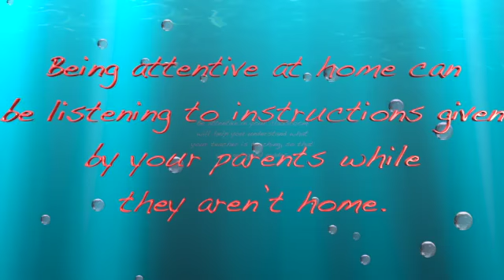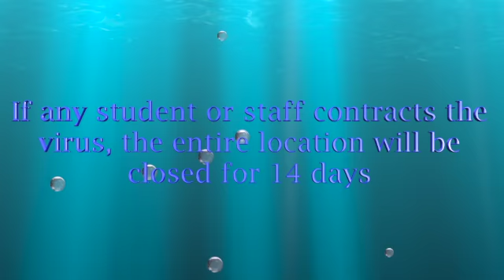EEA DAMPE 2.1.21